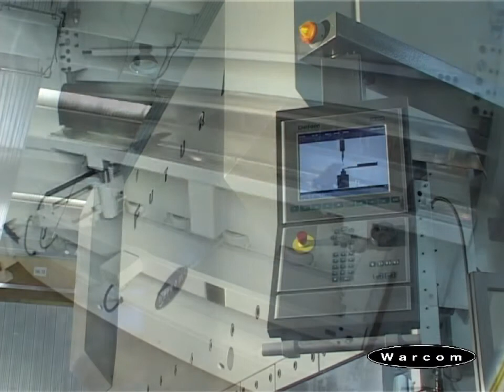WARCOM FUTURA 800T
Prasa krawędziowa Warcom Futura 800T.